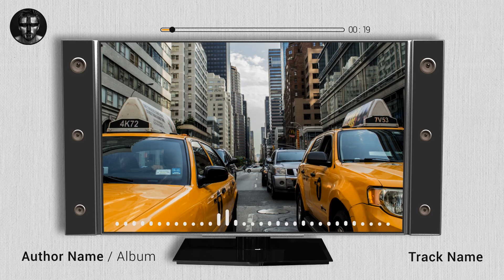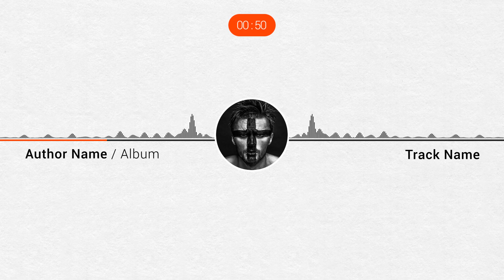Projeto After Effects Exclusivo 7661 - Shine Video